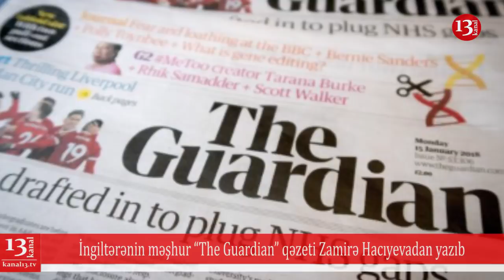YAP rayon təşkilatı sədrinin oğlu saxlanıldı; Həbs edilən başçı rüşvətxorluqda ittiham edilir